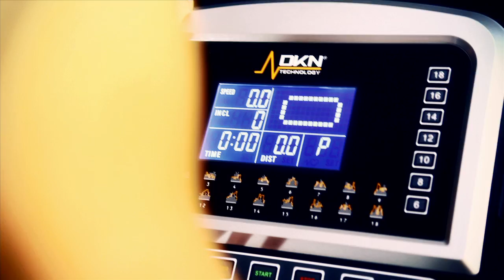DKN Treadmill RoadRun.mov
Dkn's RoadRun offers the Progressive Shock Absorbing system deck which balances every stride to maximise cushioning and support, while the integrated hydraulic shock-absorbing system reduces the impact gradually while you run. This in turn reduces the impact on your running joints by up to 15% compared to road running.
The extra large and long cushioned running deck is equiped with an orthopaedic running belt of  3.3 mm, fully complementing and supporting the perfect balance between shock absorption and ground surface. The effect feels similar to running on grass.

The RoadRun comes with the new PID:
Personal Infotainment Display, fully adapted to the personal work-out coaching Rock, Run & Roll, using an iPod®or MP3 connection. Your complete workout feedback on all data is shown in one big sized LCD. 28 programs including 1 manual, 24 preset runs, 1 HR training course and 2 user profiles.